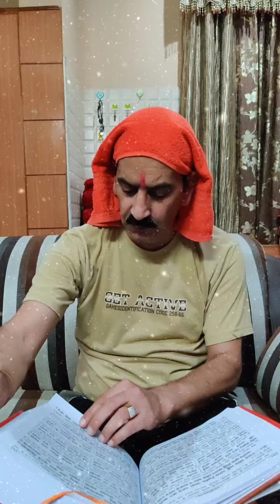रामायण पाठ अर्थ सहित एपिसोड 45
जय श्री राम दोस्तो. रामायण पाठ का एपिसोड 45 आपके श्रवण हेतु प्रस्तुत है।कृपया इसे श्रवण कर पुण्य के भागी बनें। प्रभु राम सदा आपके सहायक हों।🌹🌹🌹🌹🙏🙏🙏🙏🙏🙏